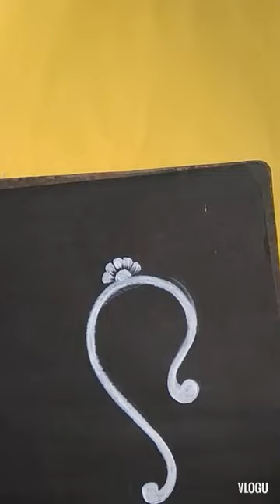bengali style alpona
Namaskar dost ya mera new video ha agar aap ko pasand aya to like share aur chanale ko subscribe kara taki is talaga ka aur vi bohut video ana bala ha jika notification aap ko mil jaya thanku